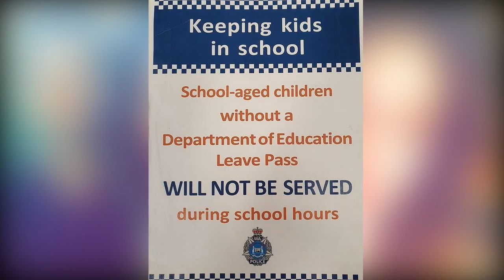Western Australian shopping centre refuse to serve school kids on weekdays in a bid to stop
Unlock your matches with CindyMatches Western Australian shopping centre refuse to serve school kids on weekdays in a bid to stop truancy. A shopping centre has teamed up with police to drop truancy numbers by refusing to serve students during school hours.

Yanchep Shopping Centre, north of Perth, has been praised by parents and community members for not serving students between 8.30am and 3pm on school days.

Joondalup Police announced the rule on their Facebook page on November 7, much to the delight of residents.

One person said: 'This needs to be enforced at all shopping centres that are in close proximity to high schools.'

'This extends to the McDonald's next to the shopping centre too, which is an excellent move,' one person commented.

'If they can't be served at the shops or maccas might keep them in class,' another agreed.

Some were concerned about what would be deemed 'school-aged' and others wondered if the fact some schools started later on certain days would be taken into account.

There are exceptions to the rule, according to 10 Daily.

This includes children with a parent, work experience students and students going to TAFE.

Daily Mail Australia has contacted Yanchep Shopping Centre and Western Australia Police for comment.

The number of students truanting dropped between 2017 and 2018 in the state, according to the West Australian.

More than 7,400 were seen leaving school grounds without permission and this dropped to 6,489 in 2018.

Overall the level of school attendance dropped for the state.

More students fell into the 'severe attendance risk' than the year before - with 11,213 students going to school less than 60 per cent of the time.